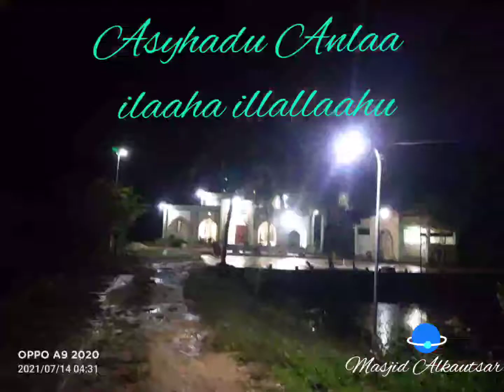ADZAN SUBUH MERDU DI MASJID AL KAUTSAR